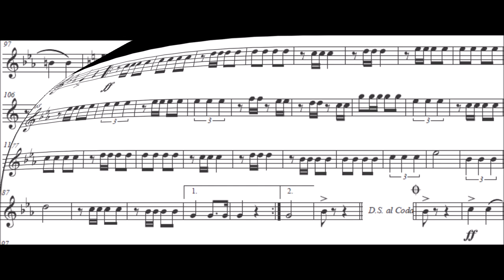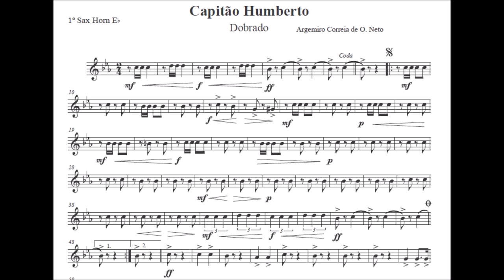Capitão BM Humberto - Sax Horn - Trompa Eb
Gênero: Dobrado
🙋‍♂️Quer Baixar a partitura:

Equipe do Portal Brasil Sonoro